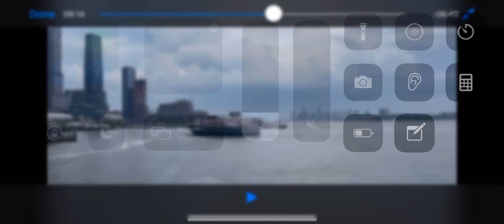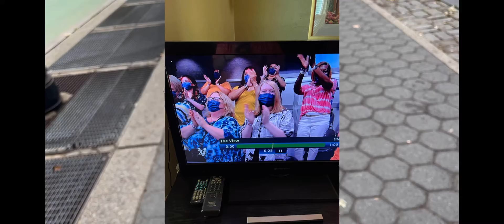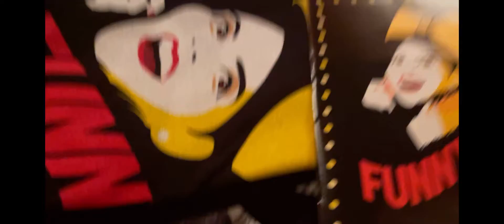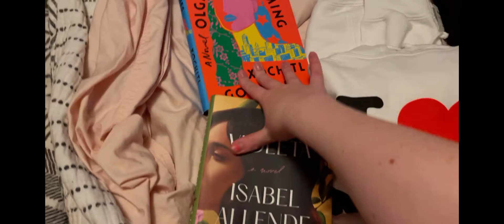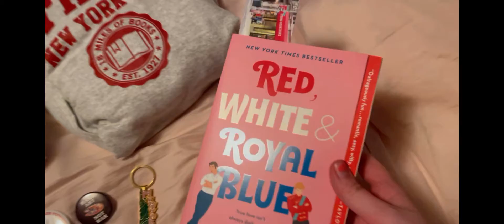Vlog 239 The View & Funny Girl on Broadway!